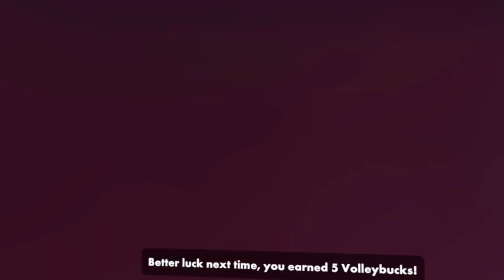I Played Volleyball in Rec Room (it was chaos)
TEMLEM FINALY UPLOADED!!!

Playing Volleyball in Rec Room is chaos

Rec Room Chronicles Logo and Onto By: @ArtyaOnRecroom

Tags you don't need to read